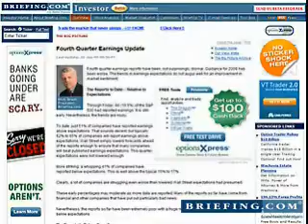The Big Picture: Fourth Quarter Earnings Update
Fourth quarter earnings reports have been dismal.